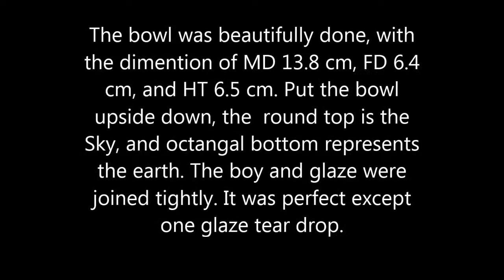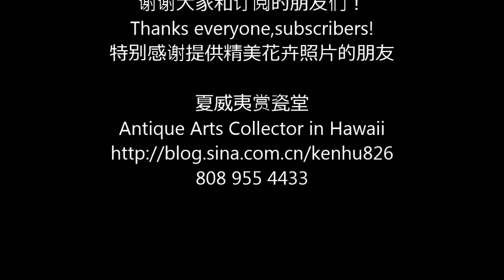明永乐甜白釉圆足八方碗， A tianbai glazed octangal bowl of Yongle, Ming dynasty, 甜白釉，永乐白釉，八方碗，天圆地方，明代白釉碗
明永乐甜白釉圆足八方碗， A tianbai glazed octangal bowl of Yongle, Ming dynasty
    古人认为天圆地方，这个碗扣着放，恰如其分！ 高6.5厘米，足径6.4厘米，口径13.8厘米。足径小于口径的一半，算小圈足，永乐噐形。胎釉结合紧密，光透肉红色。除了一道不显眼的泪痕，噐形雅致，完美无瑕！
    The bowl was beautifully done, with  the dimention of MD 13.8 cm, FD 6.4 cm, and HT 6.5 cm. Put the bowl upside down, the  round top is the Sky, and octangal bottom represents the earth. The boy and glaze were joined tightly. It was perfect except one glaze tear drop.